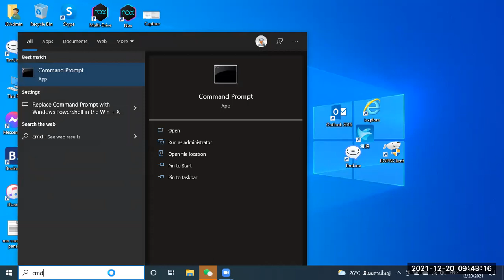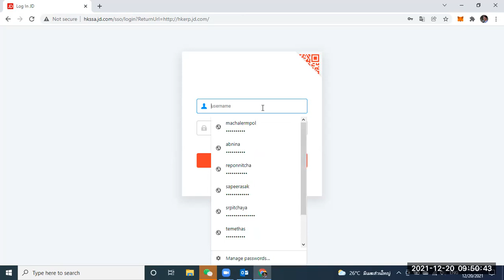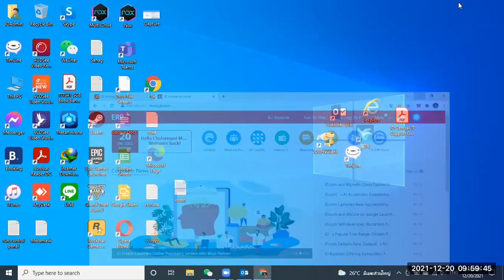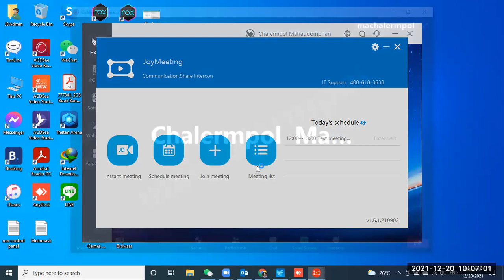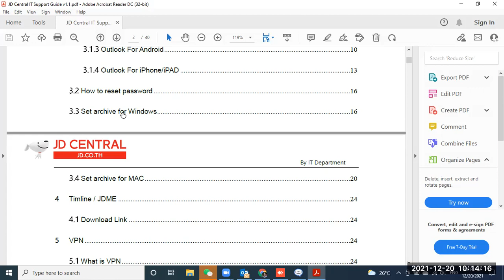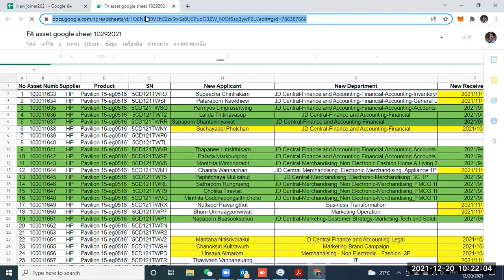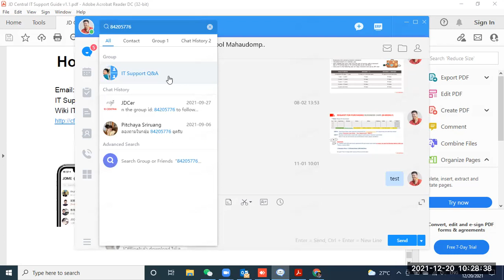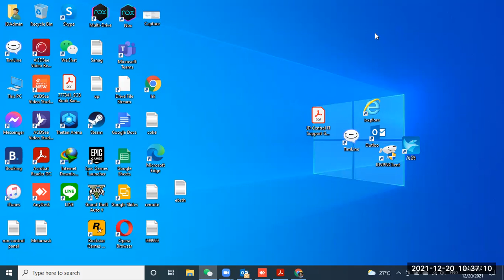2021-12-20 09.40.33 “First Day Instruction for New JOYner” - JD CENTRAL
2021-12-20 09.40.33 “First Day Instruction for New JOYner” - JD CENTRAL